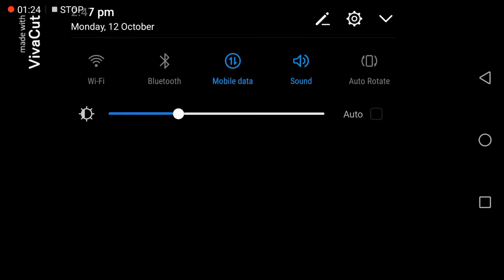Top 3 latest golden shot in 8 ball pool.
8 ball pool.
Lucky shot.
Top 3 goldenshot.
8 ball pool tricks shot.
Latest 8 ball pool shots.
8 ball pool game shot
Miniclip shots